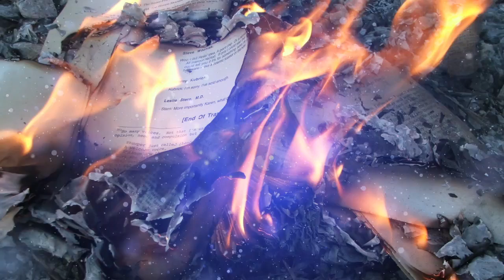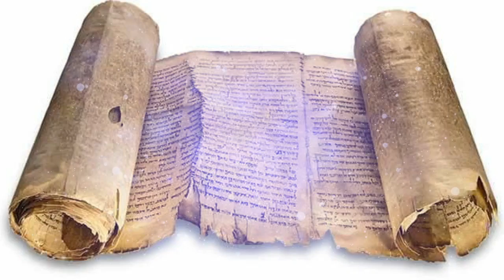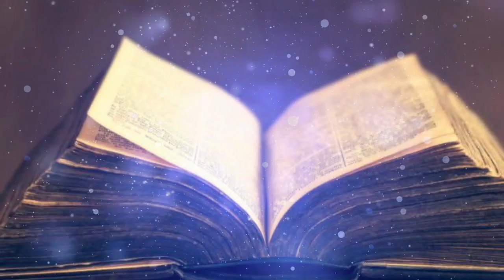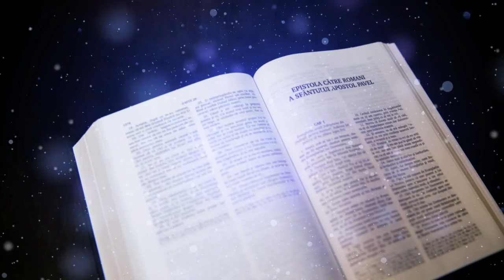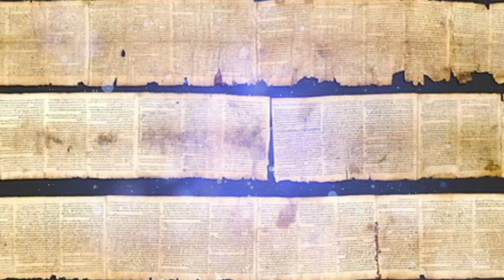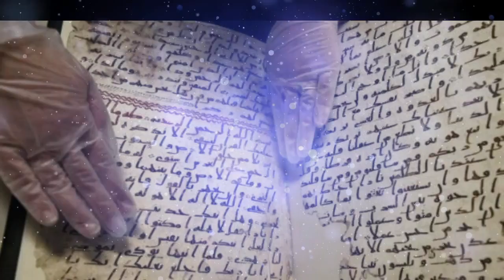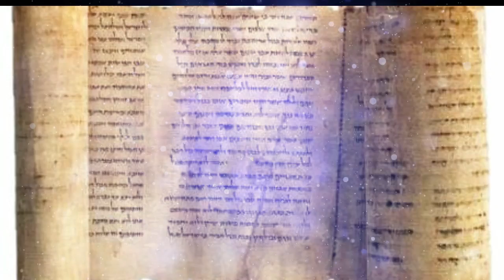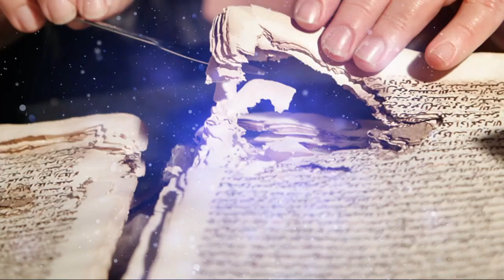Manuscrisele de la Nag Hammadi, Adevarul Despre Geneza si Isus